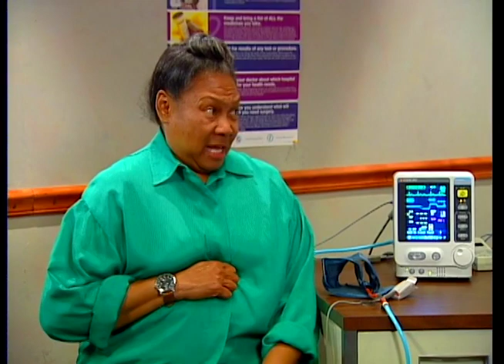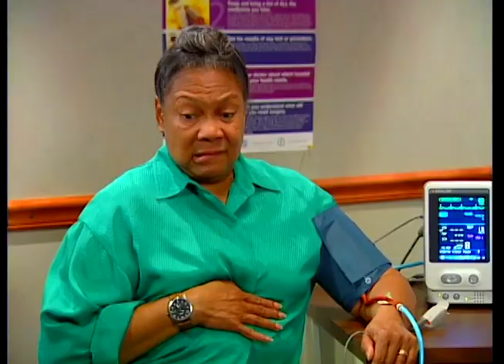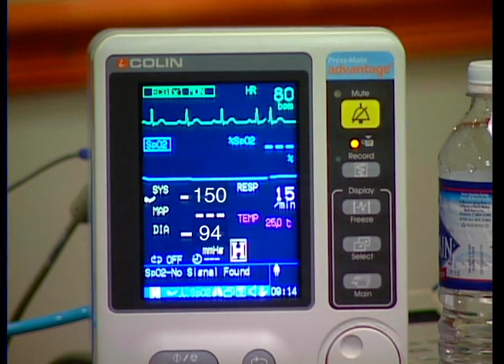Emergency Severity Index Pt.2: Practice Cases - 20 Epigastric Area Pressure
Series of cases illustrating how to use the Emergency Severity Index (ESI), a five-level emergency department triage algorithm that provides clinically relevant stratification of patients into five groups from 1 (most urgent) to 5 (least urgent) on the basis of acuity and resource needs. The Agency for Healthcare Research and Quality (AHRQ) funded initial work on the ESI.

This video was taken from a DVD on the ESI. It is a practice case study showing how to use the ESI when the patient presents with epigastric area pressure.

For the full list of video case studies from AHRQ’s Emergency Severity Index, please go